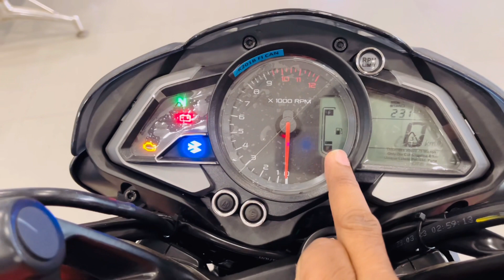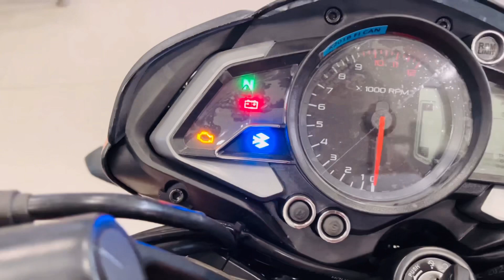125cc की सबसे दमदार Sports Bike | Bajaj Pulsar NS 125 BS6 E20 New Model 2023 | Detailed Review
125cc की सबसे दमदार Sports Bike | Bajaj Pulsar NS 125 BS6 E20 New Model 2023 | Detailed Review

Showroom Details
Shiva Automobile (Auto Div.)
Dubey ka Parao, G.T. Road,
Aligarh

Friends Is Video Me Maine Newly Launch Bajaj Pulsar NS 125  BS6 Bike Ka Review Kiya hai. JIsme maine Iske New Changes Price & Features ke bare Me Bataya Hai.